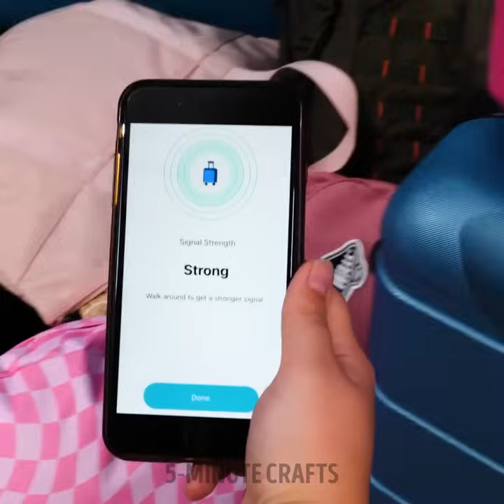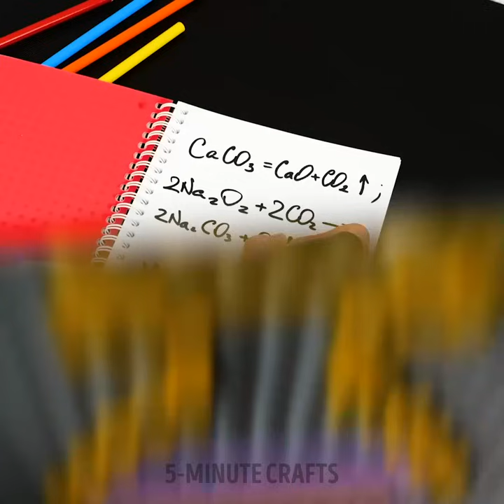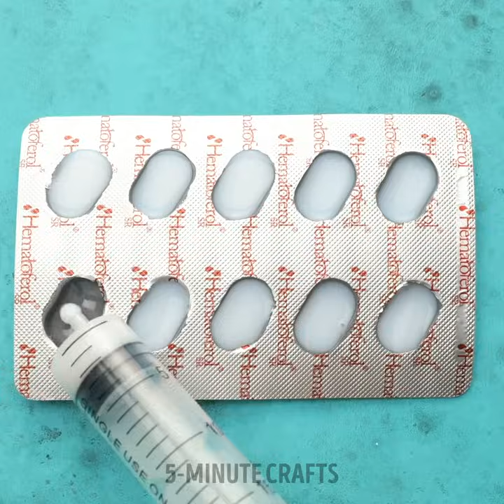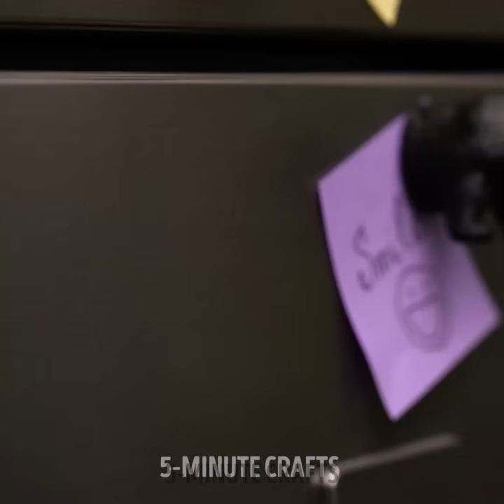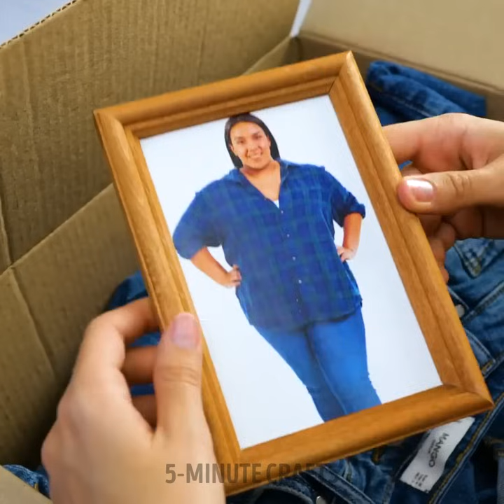Craft Ideas: Simple Sewing and Easy Knitting Projects for Beginners 🪡🧶